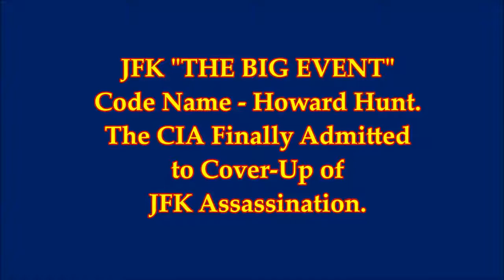JFK THE BIG EVENT Code Name CIA Finally Admit to Cover Up of JFK Conspiracy